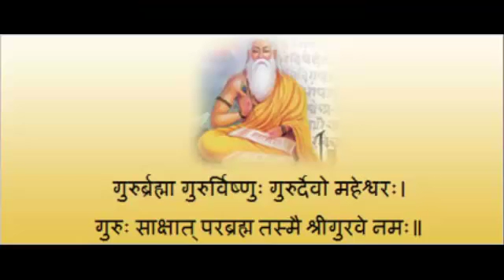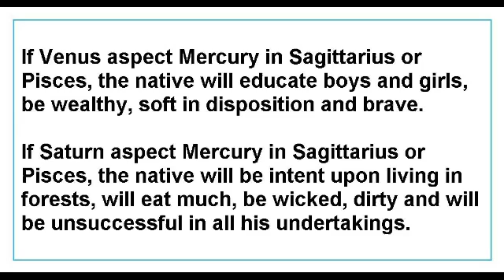MERCURY IN Sagittarius or Pisces SIGN AND ASPECTED BY OTHERS as per Saravali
This Video talks about the MERCURY IN Sagittarius or Pisces SIGN and its effects as per chapter 26 of saravali.
This is applicable to Sagittarius or Pisces SIGN or Ascendant only.